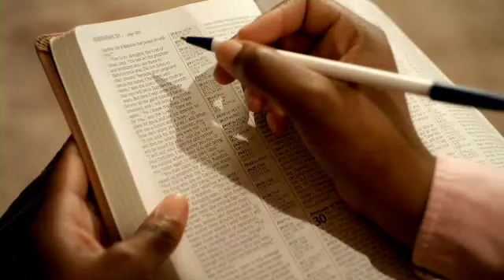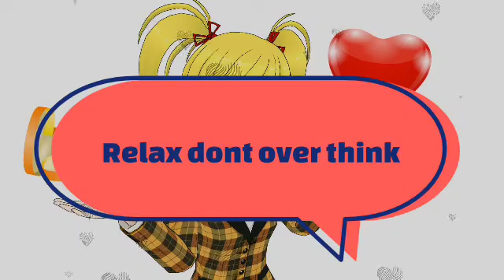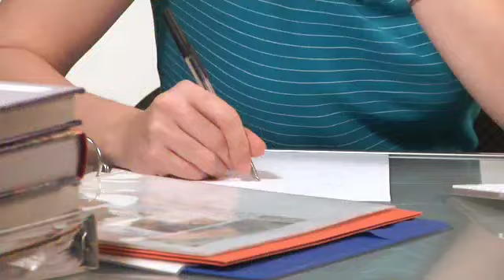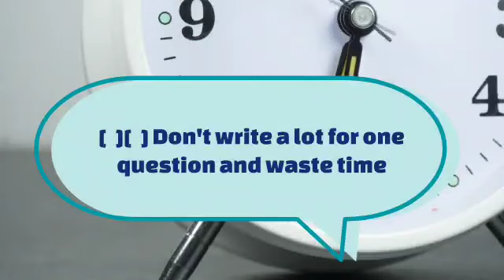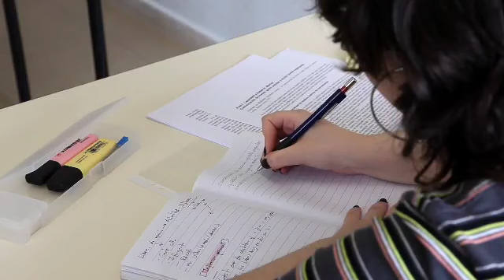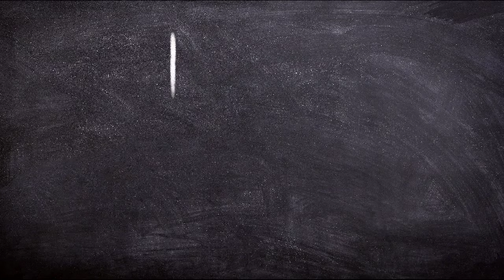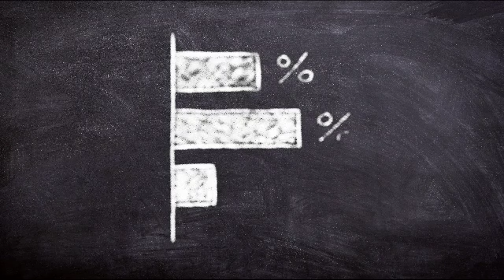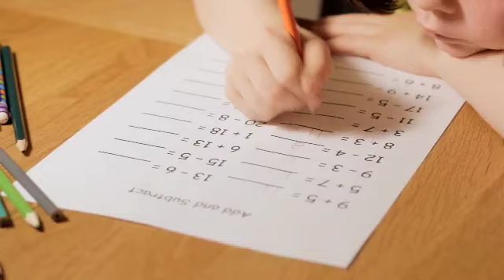ep 4🔥Mistakes during exam,Tips for first mid term exam,save time exam tip,study tips Malayalam 2022